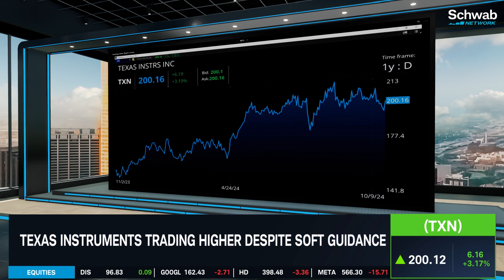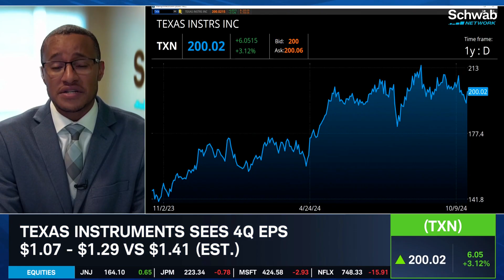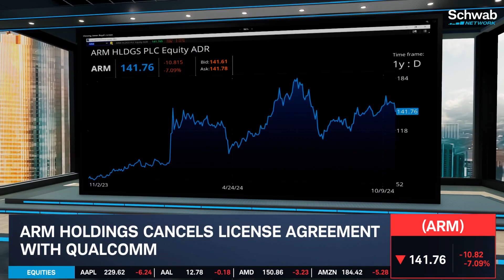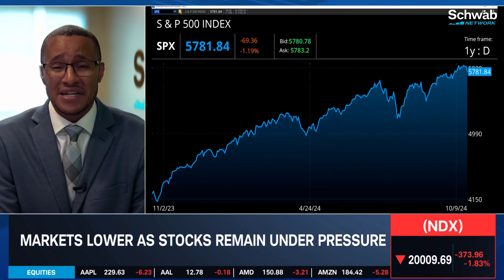ARM & QCOM "Game of Chicken" Over Licensing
ARM Holdings (ARM) cancelled its licensing agreement with Qualcomm (QCOM), spiraling both stocks to the downside. Kevin Green talks about why he expects this back and forth to last for a "long time." He also discusses Texas Instruments' (TXN) earnings and the "monumental" efforts the company made despite reporting soft guidance.